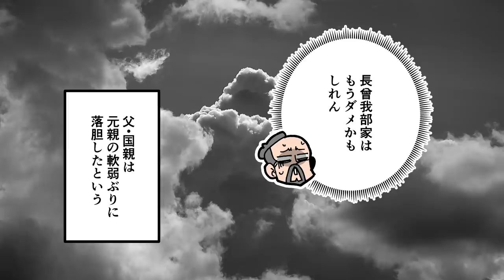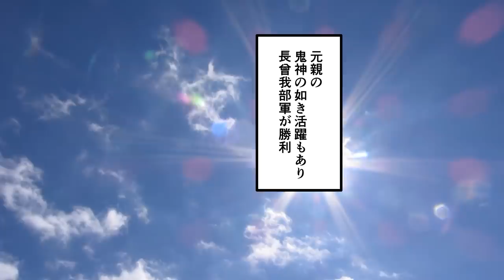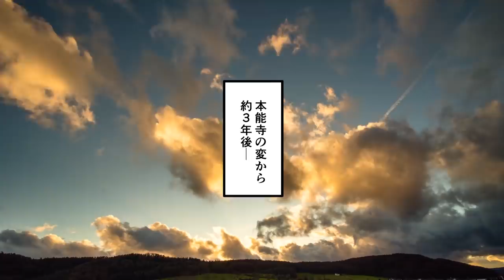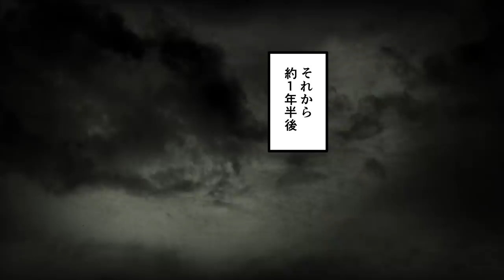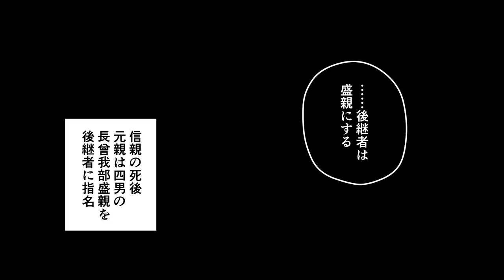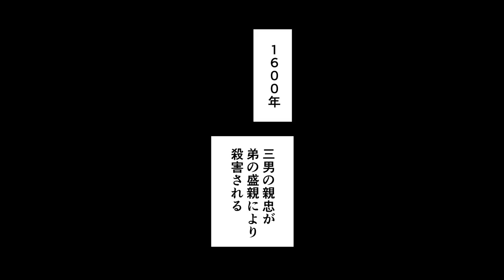【漫画】長宗我部元親の生涯～英雄から暴君へ～【日本史マンガ動画】